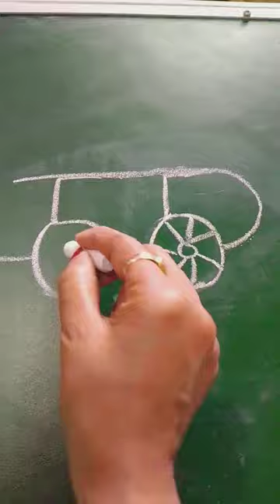5+5=Car 🚗 Drawing @Kids Zone Children World